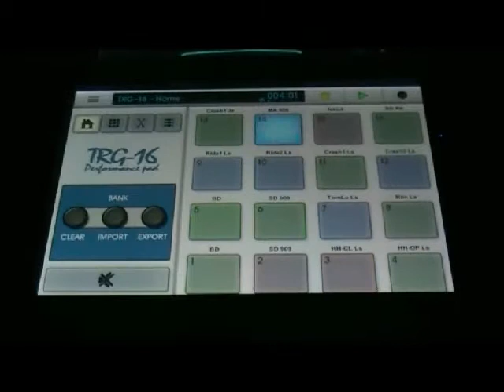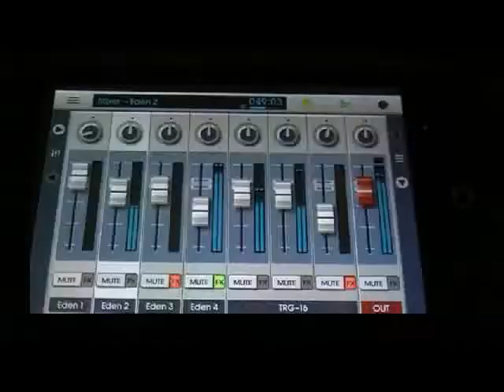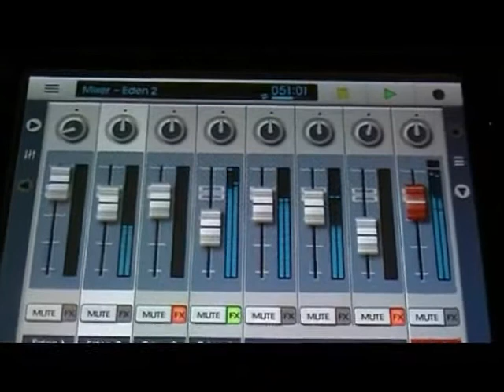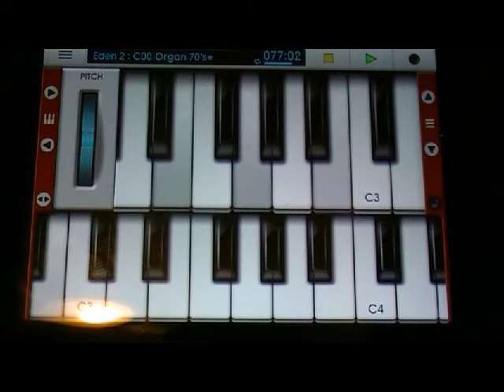JAM&M's clip "on the road"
JAM&M and M ATEUR productions presents: ON THE ROAD
sound track composed and recorded on NANOSTUDIO for I-phone
video edited on AVS4you video editor.
 this clip shows the nanostudio APP in action